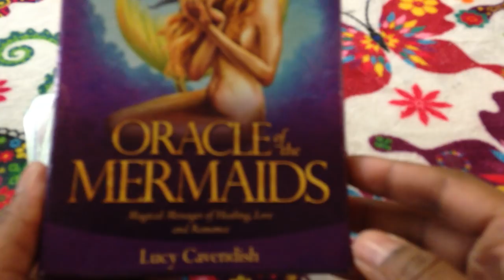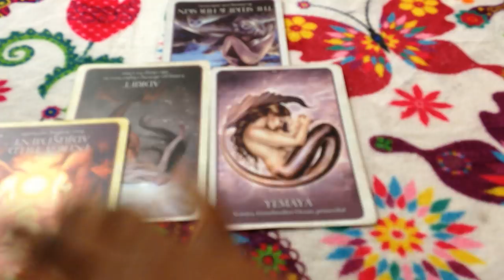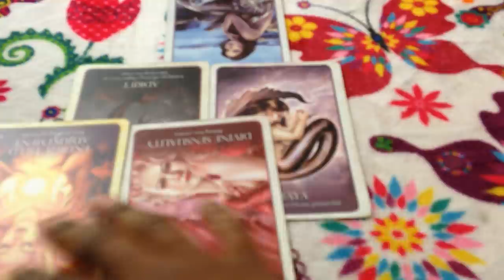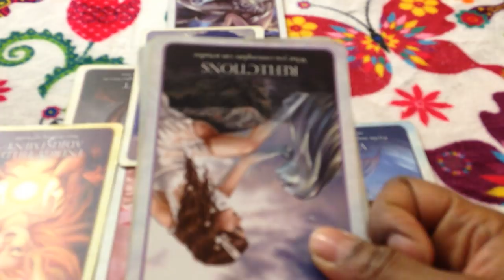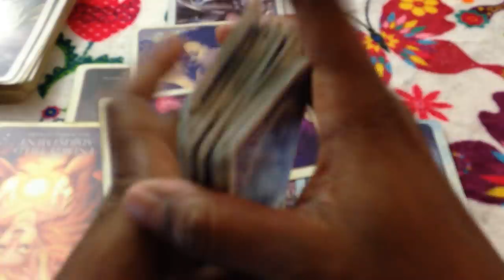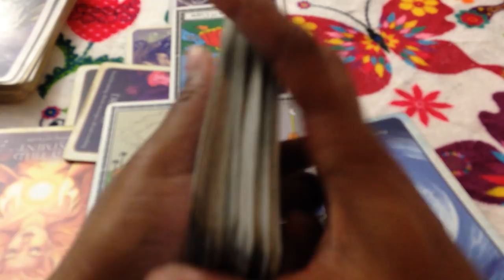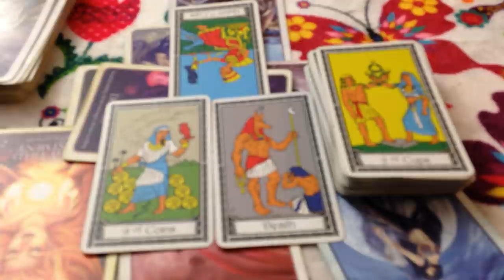🦋 (TIMELESS)) Libra love reading, I loved you you left me now pay me. 7/31 TAROT TAROT